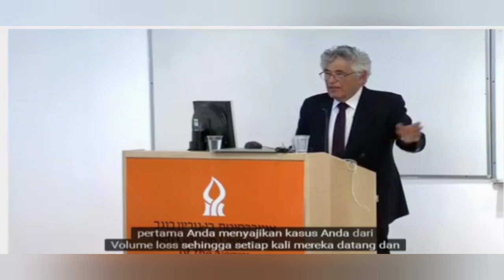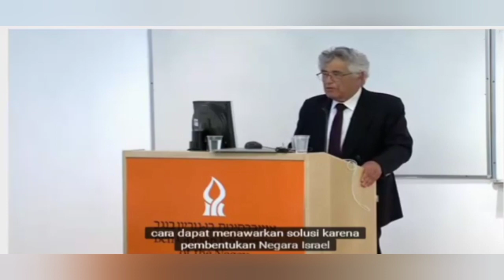Prof Moshe Sharon (Guru Besar Yahudi) - Tentang Islam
Islam menurut Prof Moshe Sharon